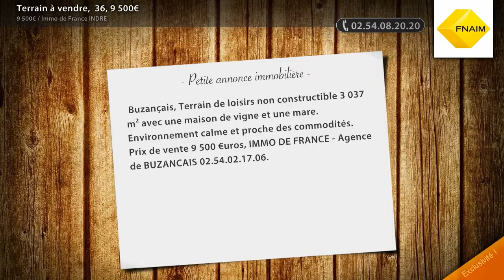Terrain à vendre, 36, 9 500€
- Buzançais, Terrain de loisirs non constructible 3 037 m² avec une maison de vigne et une mare. Environnement calme et proche des commodités. Prix de vente 9 500 €uros, IMMO DE FRANCE - Agence de BUZANCAIS 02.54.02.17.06.

• AGENCE :
Immo de France INDRE (Chateauroux)
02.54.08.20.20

• ANNONCE :
Type : terrain
Référence : 4544